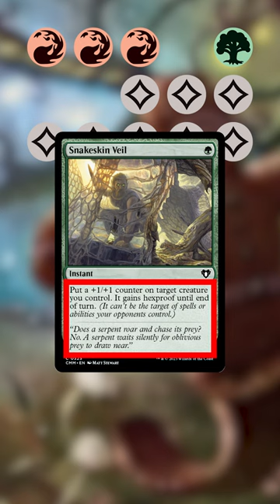Genera MANA INFINITO abusando de la habilidad de AGATHA de Wilds of Eldarine